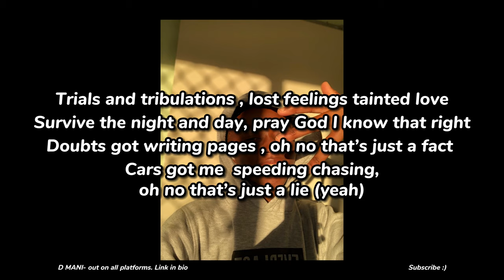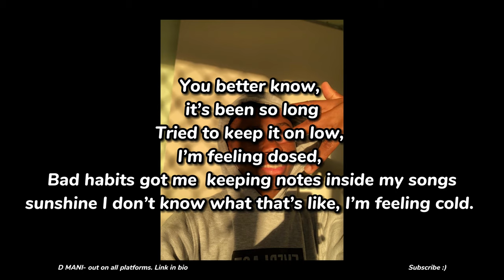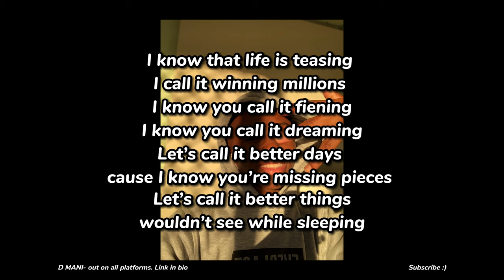D MANI- Spikes & Stones ( Official Lyrics Video)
D MANI- Spikes & Stones
Prod- jpbeatz
Listen to Spikes & Stones on all platforms